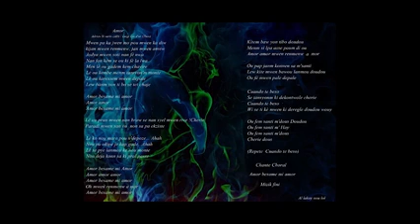Amor: Luigi Lin d'Or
Composition:  Adrien St Surin ( AD) et Luigi Lin D'Or ( Theo)